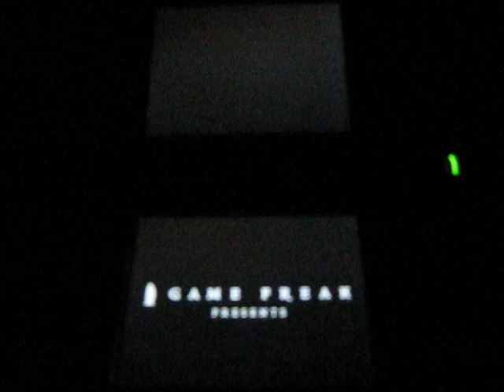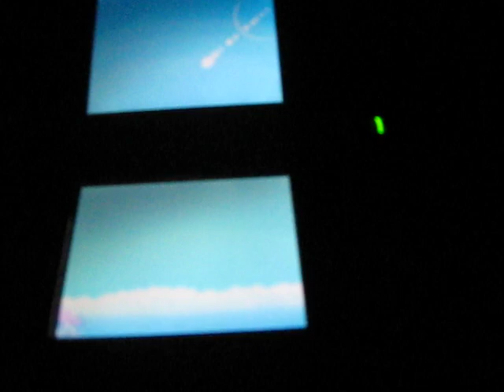Pokemon heart gold opening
the opening to the english heart gold